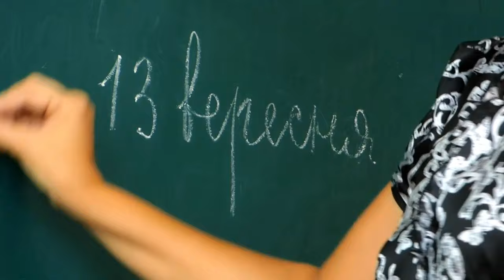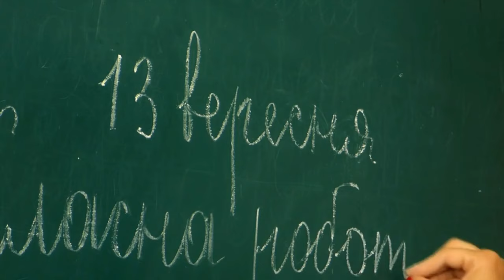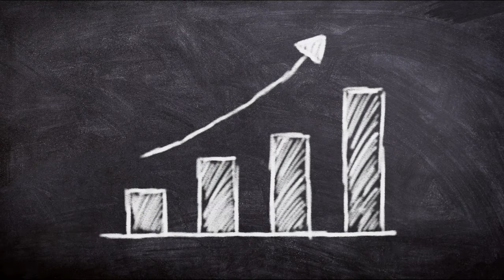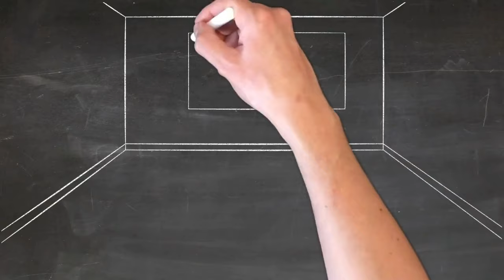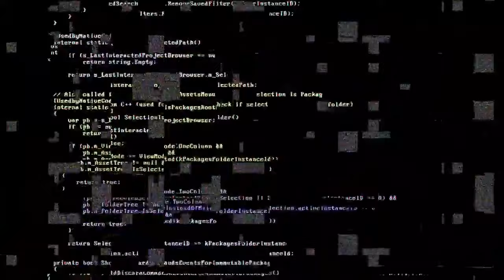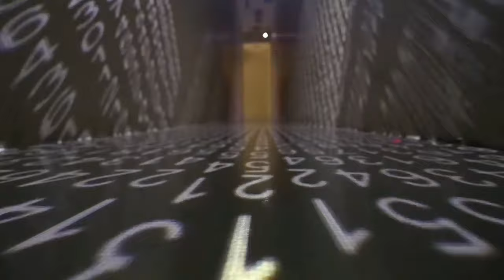IIT College ki fees kitni hoti hai | Fees of IIT Colleges in India | IIT fees and scholarship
IIT Engineer ki Salary kitni hoti hai ?

Queries-
IIT College ki fees kitni hoti hai
fees of IIT Colleges in India
IIT fees and scholarship
IIT fees kitni hai
IIT me fees kitni hai
IIT College fees
IIT kitne saal ka hota hai
IIT ki taiyari kaise kare
IIT ki salary kitni hoti hai
IIT kya hai
iit kya hai in hindi
what is IIT
what is IIT in hindi
IIT kitne saal ka course hai
IIT MADRAS
IIT Delhi
IIT Bombay
best IIT College